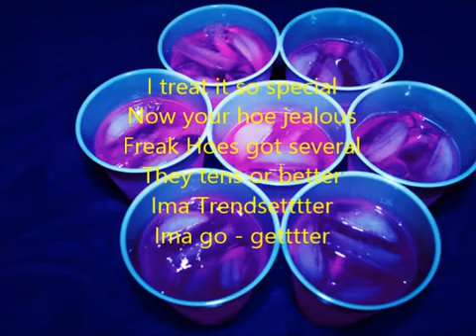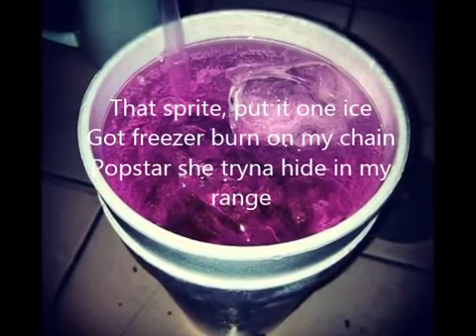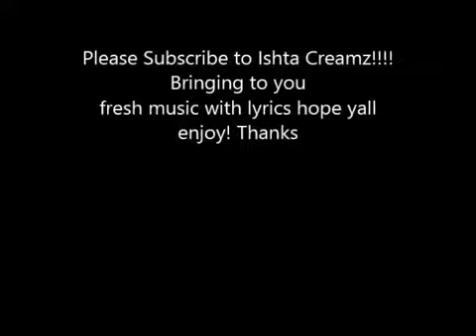Juicy J No Flex Zone (Official lyrics)